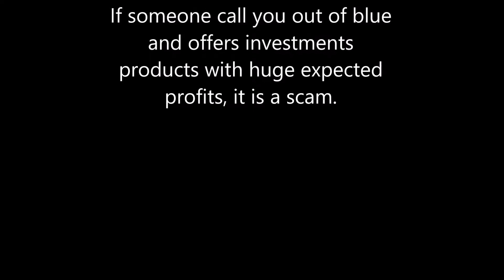Boiler room scammer selling a nightmare company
Sam Hancock, Ling Capital, A fake brokerage